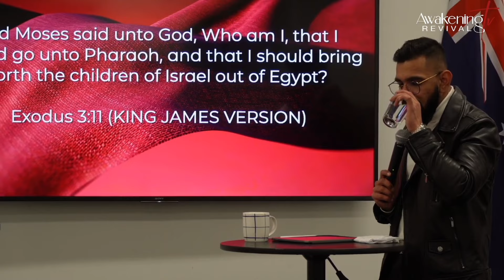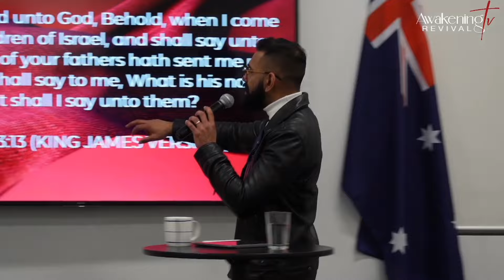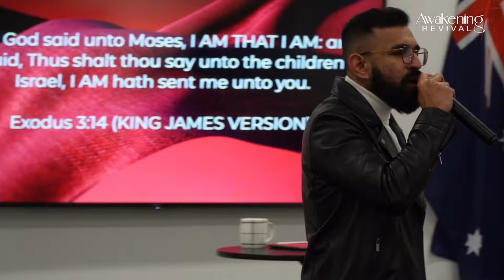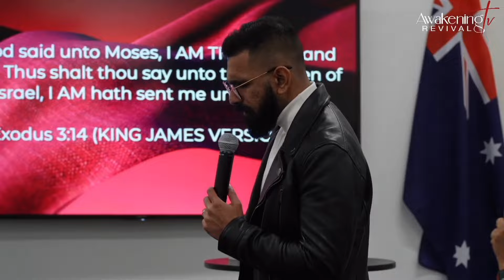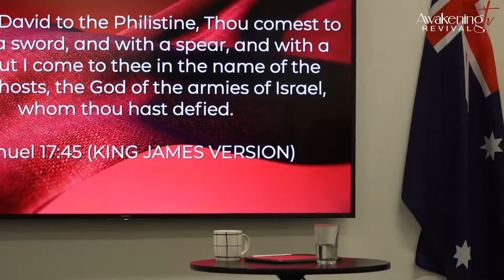The mystery behind the name of the Lord // Prophet Rosh Mathew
𝐽𝑜𝑖𝑛 𝑃𝑟𝑜𝑝ℎ𝑒𝑡 𝑅𝑜𝑠ℎ 𝑀𝑎𝑡ℎ𝑒𝑤 𝐴𝑡 𝐴𝑅𝐺𝐶 𝑀𝐸𝐿𝐵𝑂𝑈𝑅𝑁𝐸

𝐸𝑣𝑒𝑟𝑦 𝑆𝑢𝑛𝑑𝑎𝑦 9.30 𝐴𝑀
𝐸𝑣𝑒𝑟𝑦 𝑊𝑒𝑑𝑛𝑒𝑠𝑑𝑎𝑦 7.30 𝑃𝑀

40 𝐵𝑟𝑜𝑎𝑑 𝑂𝑎𝑘 𝑑𝑟𝑖𝑣𝑒, 𝐶𝑟𝑎𝑛𝑏𝑜𝑢𝑟𝑛𝑒 𝐸𝑎𝑠𝑡 3977